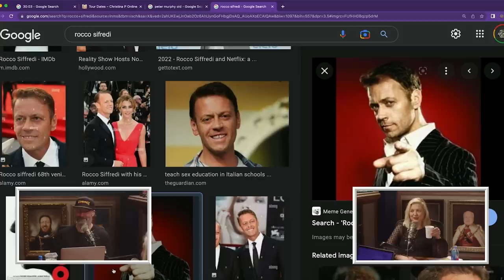Tom And Christina Are Gonna Have a Three-way?! - YMH Highlight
Christina P would never want to do a three-way with another woman, but if there's two dudes involved that changes things. But who is the friend that Tom could do a threesome with?